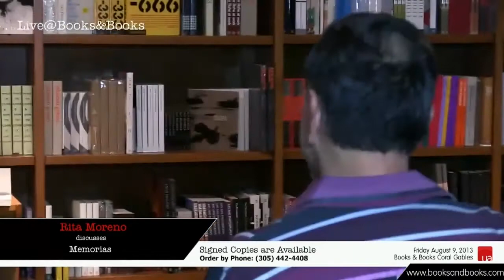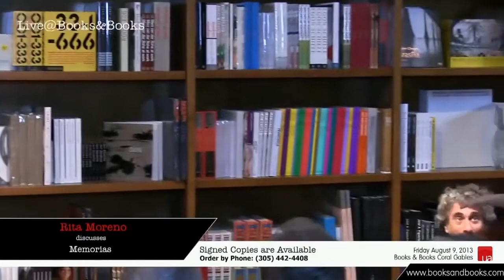Rita Moreno Memorias